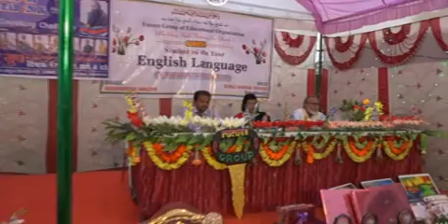01 1 x264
English Speech Contest Video By Future Group